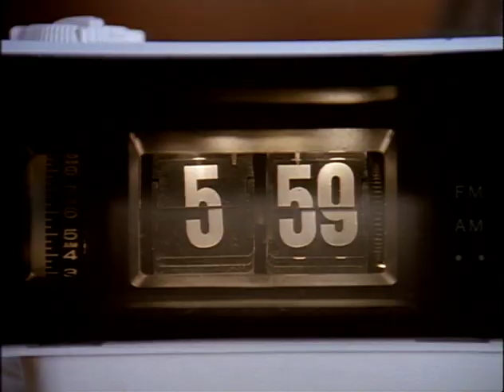Groundhog Day (1993) Trailer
"Teamed with a relentlessly cheerful producer (Andie MacDowell) and a smart-aleck cameraman (Chris Elliott), TV weatherman Phil Connors (Bill Murray) is sent to Punxsutawney, Pennsylvania, to cover the annual Groundhog Day festivities. But on his way out of town, Phil is caught in a giant blizzard, which he failed to predict, and finds himself stuck in small-town hell. Just when things couldn't get worse, they get worse; Phil wakes the next morning to find it's Groundhog Day all over again... and again... and again."